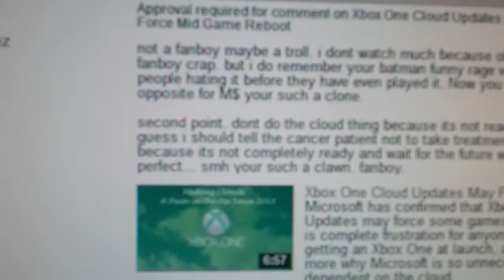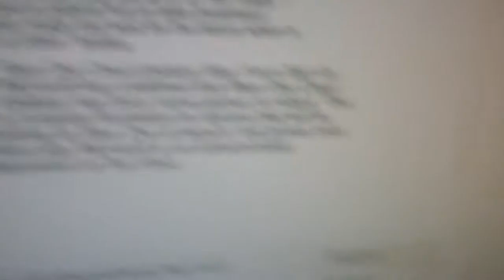Someone Claims I'm A Fanboy, and I Want To Prove Them Wrong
A person named Alexis Martinez has claimed that I am a "fanboy" and a "troll". I want to have a discussion with him on a live Google+ Hangout so that I can prove to him that I am not a fanboy. I am so sick and tired of accusations and insults like these. So, I'm going to attempt to see if I can have a discussion with one of these people to see why they feel they feel this way about me.